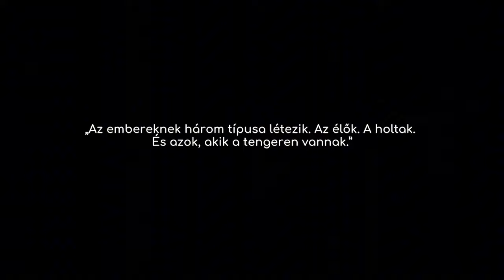Under the Waves PS5 Gameplay | Magyar felirattal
► UNDER THE WAVES (2023) | PS5 |  2K 60ᶠᵖˢ
TELJES VÉGIGJÁTSZÁS | 1. RÉSZ | KOMMENTÁR NÉLKÜL